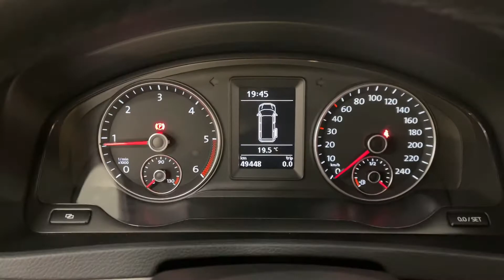VW 2,0 T5 California TDI Comfortline EUROPE 4Motion nur 49500km 1.Hand info